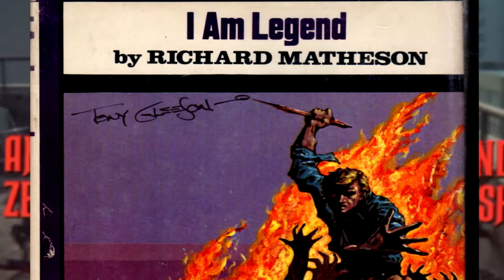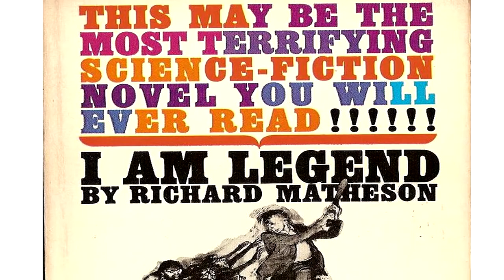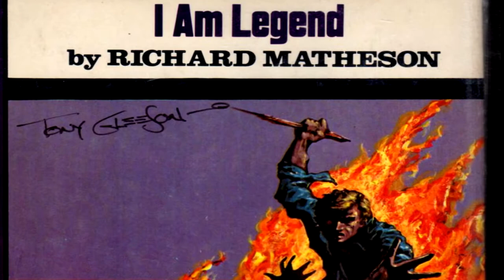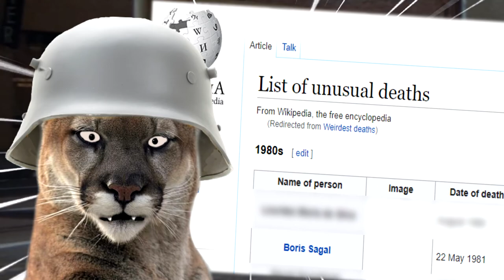THE OMEGA MAN (1971) Is ...Kinda Good... Actually 👩🏾‍🤝 | T7SFM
This video concerns the 1971 Endzeit-Dystopia Thriller "The Omega Man"  A movie based on a book by Twilight Zone Writer Richard Matheson directed by Twilight Zone Director Boris Sagal, sadly it doesn't quite live up to that pedigree.

Content Warning For Mature Themes and Images.

Content:

00:00 - Intro
01:03 - I Am Legend
02:22 - Plot Summary
06:20 - Why it's good
08:50 - What doesn't work
09:33 - Conclusion
11:05 - Outro

I Cranked out this video in a couple of weeks, didn't feel comfortable spending too much time on it as I'm still coming off a recent panic attack, I hope it makes you laugh.